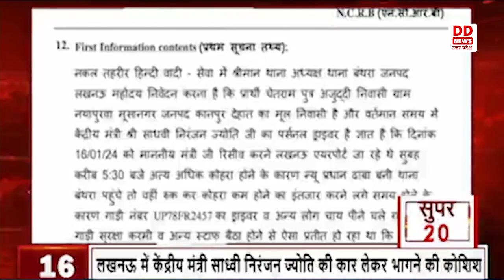देखिए देश और दुनिया की 20 बड़ी खबरें || @2PM ||18.01.20234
1-पीएम मोदी ने राम मंदिर पर डाक टिकट किया जारी
2- टिकट इतिहास की किताबों का सबसे छोटा रूप भी होते हैं-पीएम
3- अयोध्या का राम मंदिर साबित होगा राष्ट्र मंदिर : अरूण गोविल
4- प्राण प्रतिष्ठा पर लखनऊ में खुशियां मनायेंगे मुस्लिम समाज के लोग
5- रामनगरी में रेल पार्सल यातायात पर रोक
6-  प्राण प्रतिष्ठा समारोह को लेकर लखनऊ में सुरक्षा व्यवस्था कड़ी
7- अलीगढ़ में बनी प्रभु श्रीराम के बाल स्वरूप कांच की कलाकृति
8-अलीगढ़ में अयोध्या के लिये घर-घर झंडे तैयार कर रहीं महिलाएं
9- सरयू की मिट्टी से बने दीपों से रोशन होगी रामज्योति
10-वाराणसी के हस्तशिल्पी ने सोने, चांदी और हीरे से बनाई श्रीराम मंदिर की अनुकृति
11- भारत नेपाल सीमावर्ती थारू बाहुल्य क्षेत्र में उत्साह
12-  हापुड़ के फूलों से सजेगी अयोध्या
13- सोनभद्र में आदिवासी समुदाय में भी प्राण प्रतिष्ठा को लेकर उत्साह
14- श्रृंगवेरपुर में श्री राम चरण पादुका यात्रा का भव्य स्वागत
15-  स्केटिंग कर काशी से अयोध्या पहुंच रही सोनी चौरसिया
16-  लखनऊ में केंद्रीय मंत्री साध्वी निरंजन ज्योति की कार लेकर भागने की कोशिश
17- भाजपा पदाधिकारी गांवों में करेंगे 24 घंटे का प्रवास
18- एकमुश्त समाधान योजना को बड़ी सफलता, 6600 करोड़ रुपये की वसूली
19-  राज्यसभा सांसद दर्शना सिंह ने चंदौली के मंदिर में की साफ सफाई
20-- शीतलहर से 21 के बाद राहत की उम्मीद